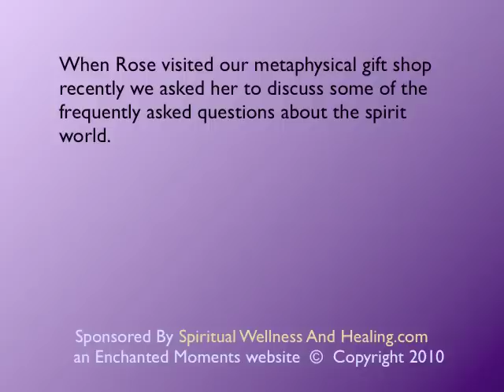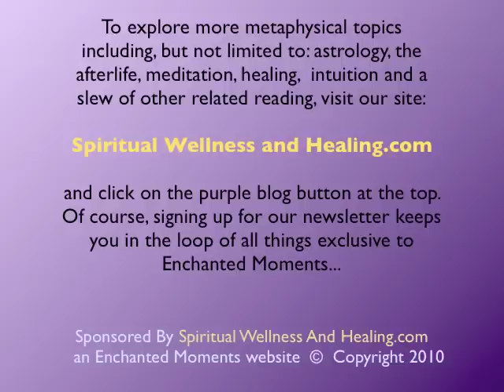Video Rose Vanden Eynden Pet Afterlife FAQ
Discussing pet afterlife and what happens when animals or pets die
in the spirit world, metaphysical book author, Rose Vanden Eynden
shares frequently asked questions from her book tour.